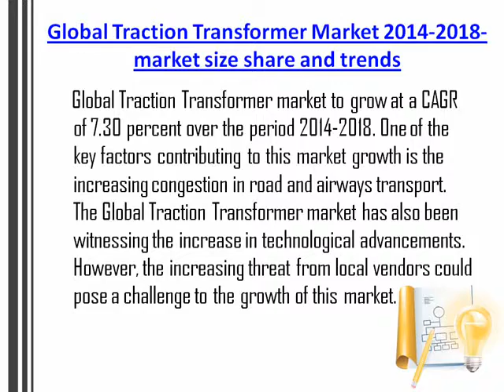Global Traction Transformer Market 2014 2018 Market Size Share and Trends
Global Traction Transformer market to grow at a CAGR of 7.30 percent over the period 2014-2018. One of the key factors contributing to this market growth is the increasing congestion in road and airways transport. The Global Traction Transformer market has also been witnessing the increase in technological advancements. However, the increasing threat from local vendors could pose a challenge to the growth of this market.